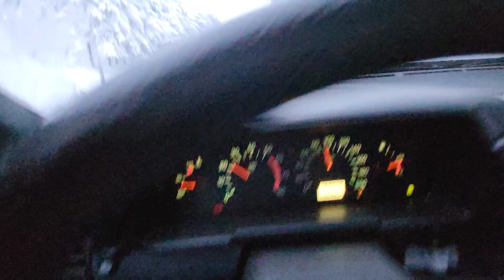Ladalla melkein jumiin lumeen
Alkaa lunta tulemaan